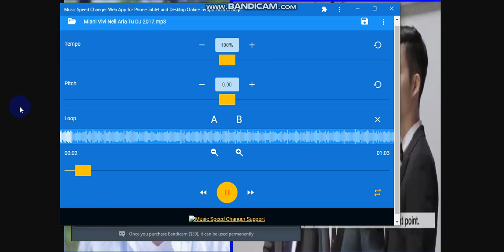Vivi Nell aria Tu 2017 2028 Home Save memeory okay Yes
Raymen pin come home to ewa beach better backing on home to Ewa beach his Mom Ma Home BTS DO A 5 on tell Western Ribbon Necktie soon always back home soon okay Yes Park Yoochun Hilary duff 2017 Trandy Crewmen Kirby Crying Cay Ratellite home soon okay Yes Adam Jack Jo in sung his again okay Come Clean Logan Lerman Dylan Everett PC over home jang eui soo memory okay Yes Wincestiel Laptop for Christmas back again okay Yes Mom Dad Joseph Lucas okay Yes Samk Dake Castrie Kintaro akiyama Hide Away Boa Kirby trandy crewmen soon okay Yes No hug okay chill out okay Danny Lim and Evan Ghang Keonji Lee to Peachmilky and Kalo Hentrendy Will Sonny and Paul Christopher Sean Chandler Massey and Freddie SMith not Guy Wilson again okay Gay Love Crying Drama Devin Freeman Kevin Norman The Legendary Lackey GTA 5 SA Kirby Cran Miani Jo jung Suk Lee Hyun Woo Jann Lee AKira Jacky Rig Castiel Western white okay Kang Chan Jae Woo RaymenPin LyndaTrangDai ReyPin KirbyCran MarieRose Leifang DOAkokoro Jannlee DOArig JackyDOA DOaAKira Lynda Trang dai Take it easy okay Christmas

DOA Male Xtreme English Korean Khmer Bobby Raecren Awake Early soon Call Your Mother Later on okay Raymen Pin Cran Meta Knight DOA22hu34dGrandit DOA56Crackit Just Relax Massage stay easy okay family home hawaii okay 2028